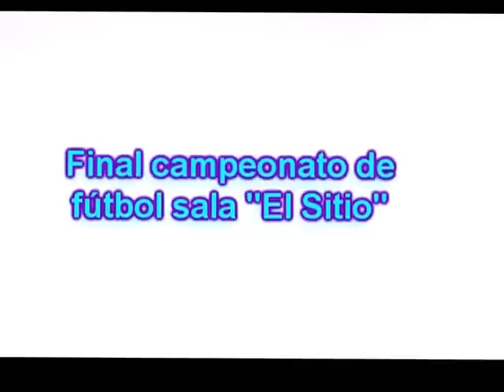Futsal en "El Sitio"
Patzún, síntesis del partido de futbol sala entre Schalke y Real Juvenil, que se impuso finalmente en penales, con lo cual pasó a disputar la final.